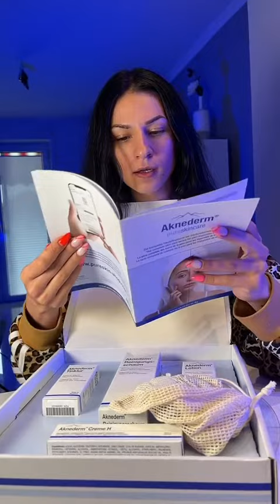Anzeige | ihre Haut ist einfach so sauber 😍 die Sets sind erhältlich auf Medizinfuchs 🙏